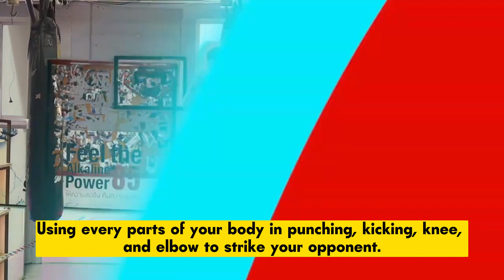Mastering Muaythai Basic Movements with Jaroenthong